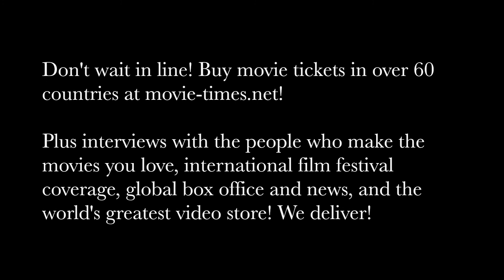Mark Swift: CAPTAIN UNDERPANTS